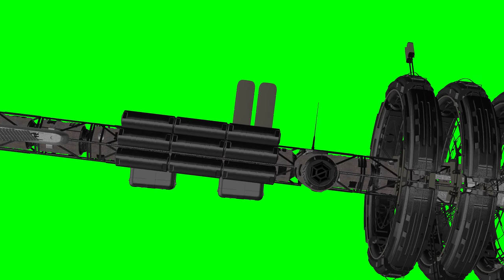Spaceship. Space station in orbit.